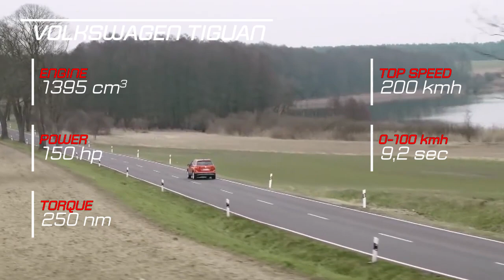2018 Volkswagen Tiguan vs 2018 Honda CR-V vs 2018 Mazda CX-5 vs 2019 Subaru Forester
2018 Volkswagen Tiguan vs 2018 Honda CR-V vs 2018 Mazda CX-5 vs 2019 Subaru Forester